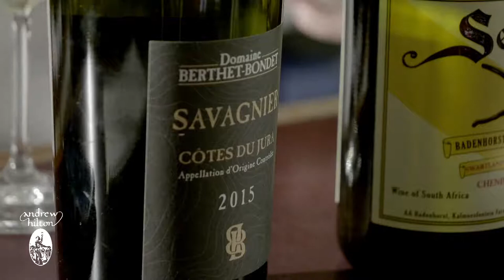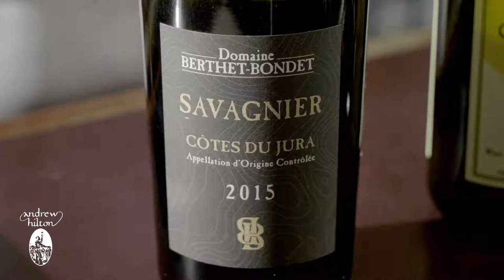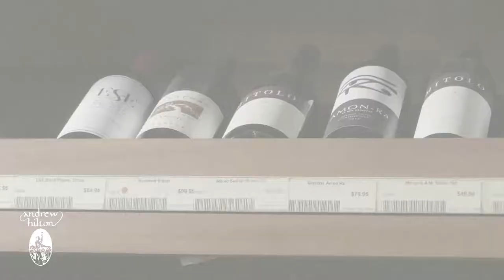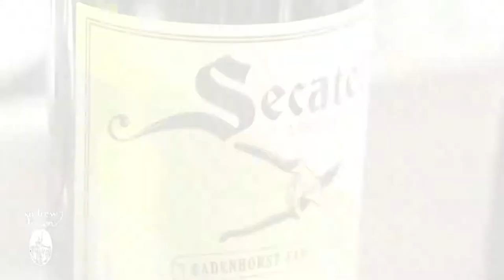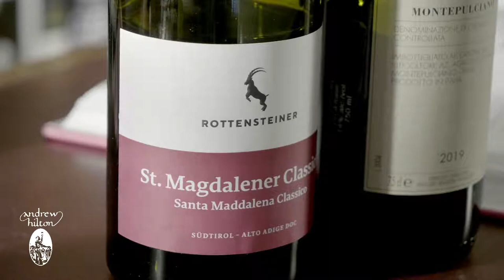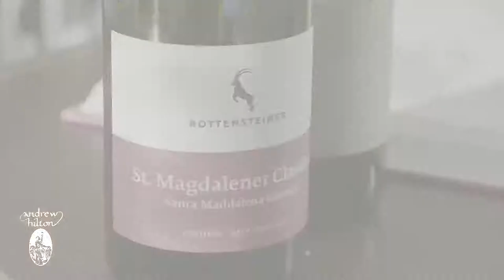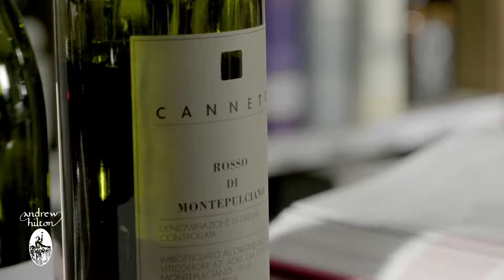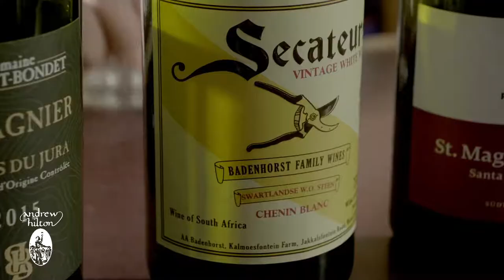Virtual Wine Tasting #28, Best Misses of 2020!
Friday, Jan 22, 2020 @ 6PM!
We here at Andrew Hilton Wine & Spirits are not perfect. Far from it. Sure, we know our stuff, but sometimes the things we think are going to *really* work out for us drop like a lead balloon. Here are four wines that we thought were going to take off like a rocket in 2020, but sank like a ship that dropped its own anchor through the hull. Dang these wines are awesome.
Badenhorst Secateurs Chenin Blanc 2019
Domaine Berthet Bondet Côtes du Jura Savagnier
Rottensteiner St. Magdalener Classico
Canneto Rosso di Montepulciano
Packs are $85, delivery included.
Happy, quaran-tasting!